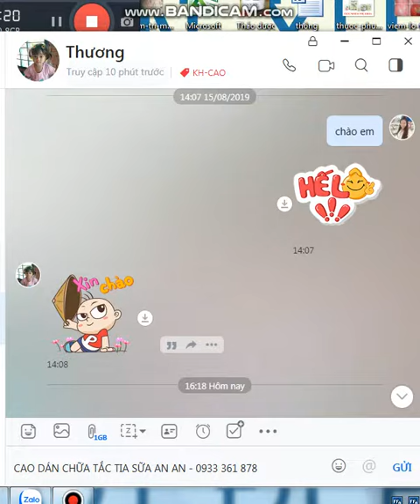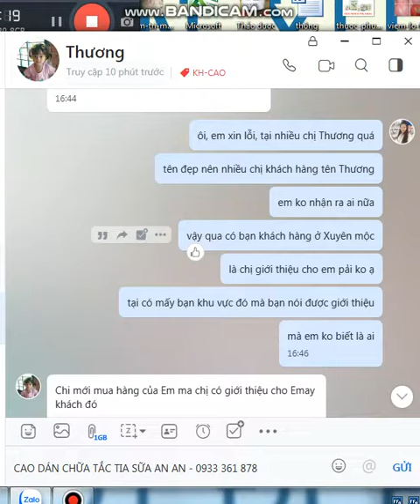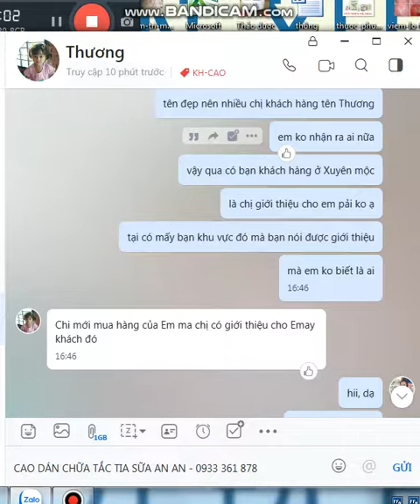chua tac tia sua sau sinh 2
CÁch chữa tắc tia sữa sau sinh hiệu quả
Cao dán tắc tia sữa an an được kết hợp từ hơn 10 loại thảo dược thiên nhiên. Cao dán có tác dụng làm tan nhanh cục cứng tắc tuyến sữa (tia sữa) cho các mẹ sau sinh.
Sau khi dán cao: 1-3h đầu cao an an tác động giảm đau và hạ sốt, các mẹ đã cảm thấy dễ chịu và cơ thể khỏe lại, không còn tình trạng kiểu cảm cúm nữa.
Với tình trạng viêm tắc tia sữa  mới chớm An An theo dõi cho các mẹ thường 1-2 ngày tan cục cứng hết, còn nếu cục cứng tắc tia sữa sưng to và cứng nhiều thì các mẹ để tới khi nào tan khỏi hoàn toàn mới tháo cao dán ra.
Lưu Ý:
CAM KẾT KHỎI VỚI TRƯỜNG HỢP CHƯA ÁP XE.
TRƯỜNG HỢP ÁP XE  rồi sẽ phải dán lâu hơn.